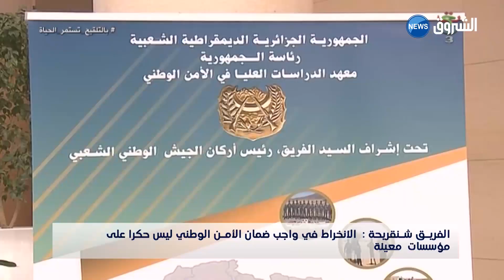الفريق شنقريحة: الإنخراط في واجب ضمان الأمن ليس حكرا على مؤسسات معينة